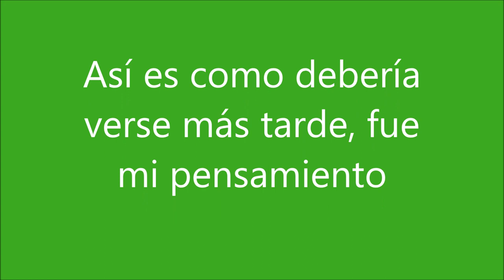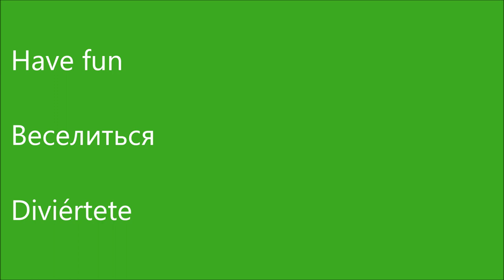Diorama Inexpensive Homemade barbed wire for Lucille's home Diorama alambre de púas casero barato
Diorama Günstig Selbstgemachter Stacheldraht für das neue Zuhause von Lucille
For Lucille's new home, I needed some decoration, as always, something crazy came out of it
Para el nuevo hogar de Lucille, necesitaba algo de decoración, como siempre, algo loco salió de él.